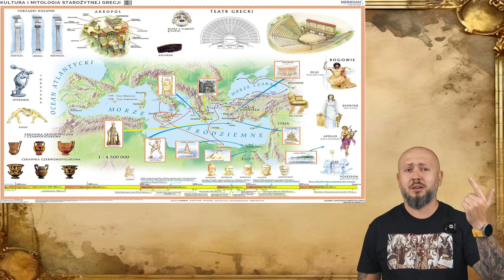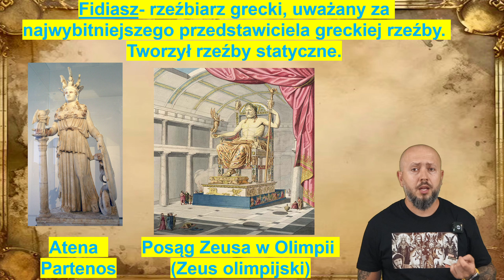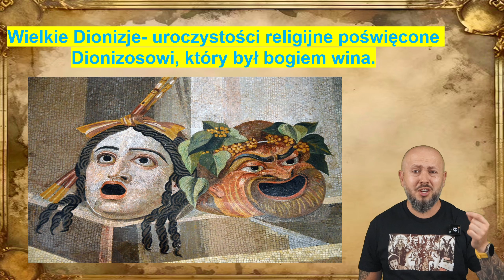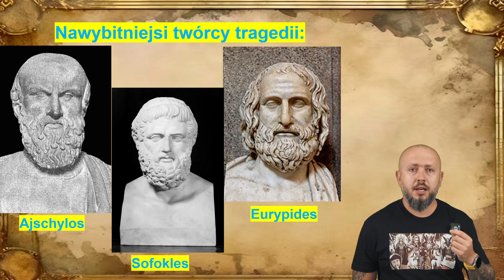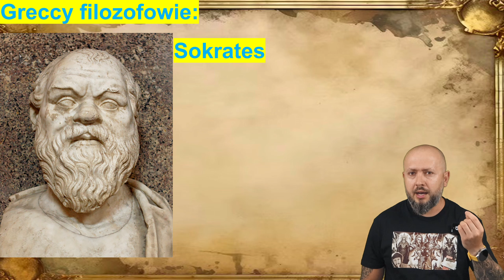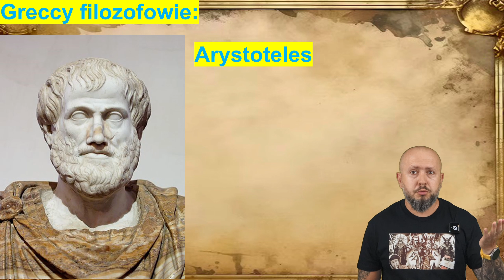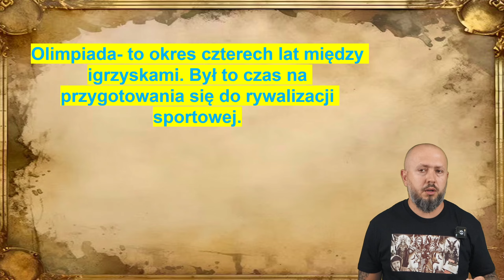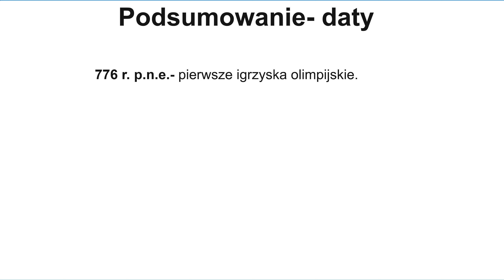Klasa 5- Kultura starożytnej Grecji. Olimp czy Olimpia?! Igrzyska czy olimpiada?! NOTATKA NA KOŃCU!